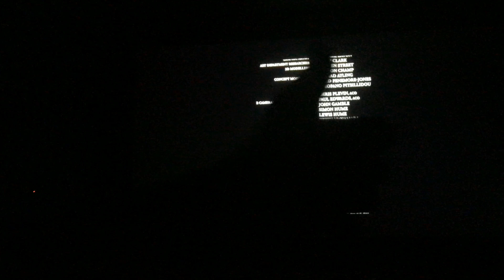Awe & Problems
Solid start to the week I'd say. Had all my work done by 9am, got to hang out with parents and friends all day. Good stuff. Prolly need a new battery in the cabi tho :(